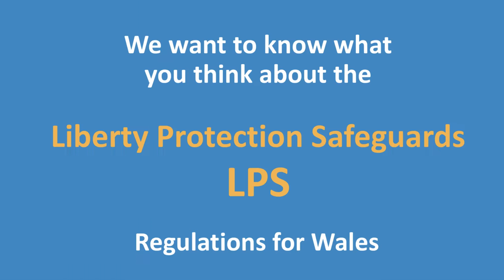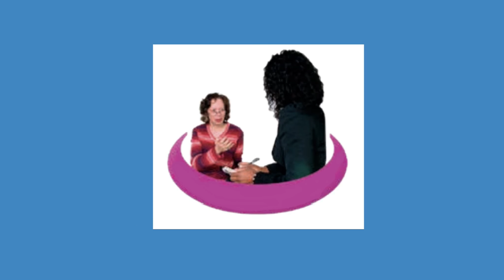Regulations for the role of the IMCA in Wales under the LPS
Independent Mental Capacity Advocate (IMCA): a short summary of the regulations for this role under the LPS.